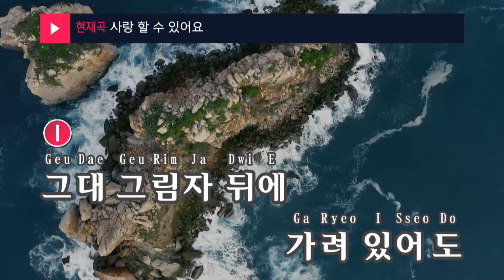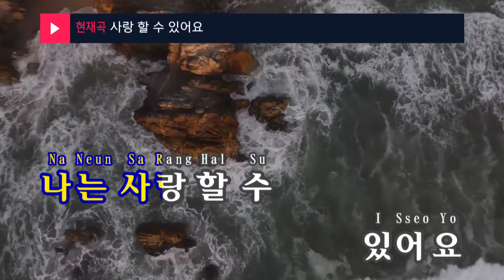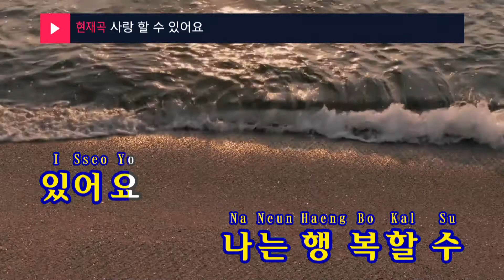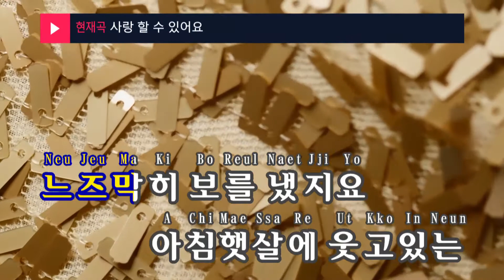사랑 할 수 있어요 - 신현빈(Can love - Shin Hyeon Bin) (KY.95233) / KY Karaoke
★ 곡 정보 ★
번호 : 95233
제목 : 사랑 할 수 있어요
가수 : 신현빈
작사 : 정헌성
작곡 : 김창남

Copyrightⓒkeumyoung